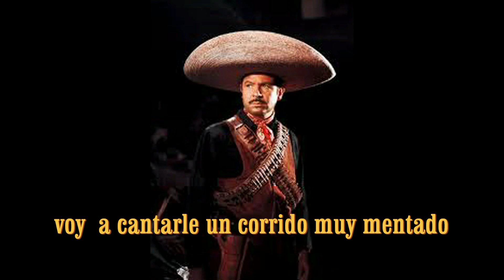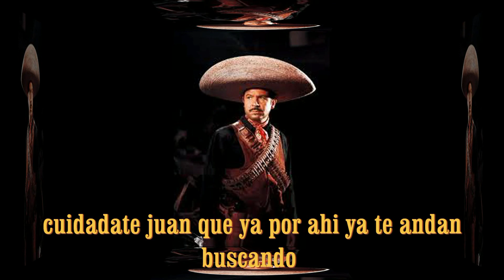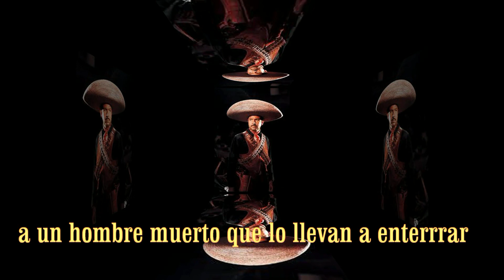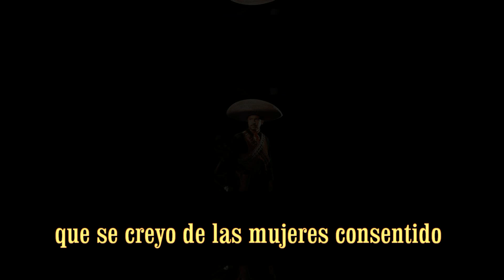Karaoke JUAN CHARRASQUIADO Antonio Aguilar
canal de videos de ayer y hoy. para cantar las rancheras de antonio aguilar